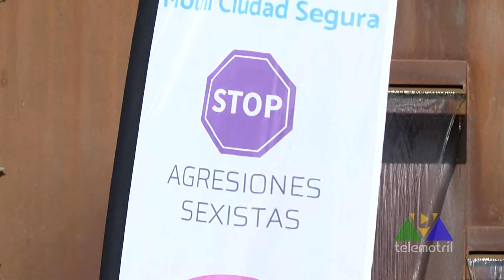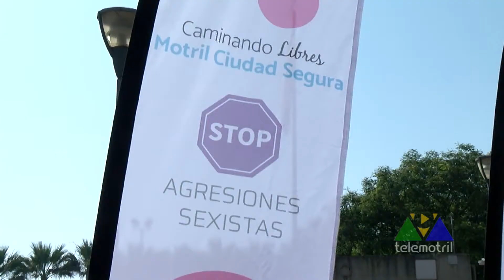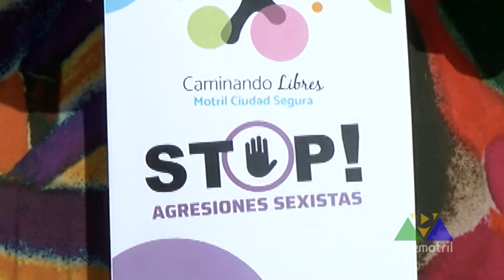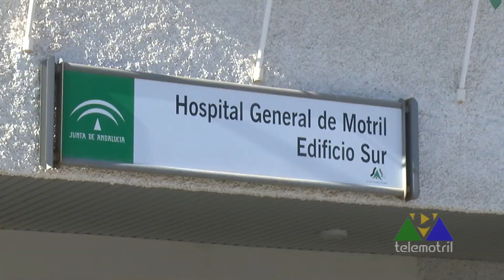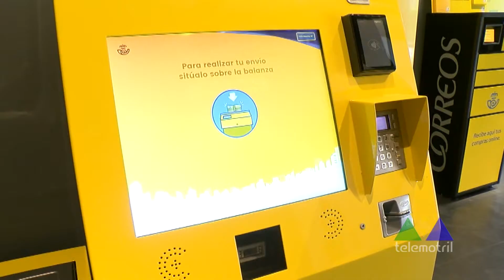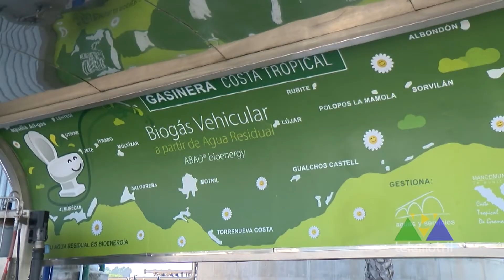Crónica Semanal 24 de julio 2021